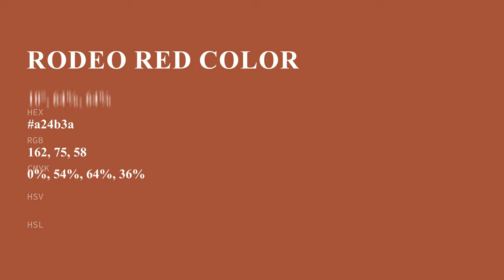Rodeo Red color a24b3a hex color - Red color - Cool color a24b3a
What color is Rodeo Red ? a24b3a hex color - Red color - Cool color a24b3a

Hex a24b3a Color Code is also known as Rodeo Red color.

Hex a24b3a Color code in RGB color code model is created after adding 63.53% red color, 29.41% green color and 22.75% blue color.
Hex a24b3a Color code in CMYK color (process color) code model is generated after subtraction of 0% cyan, 53% magenta, 64% yellow and 36% black.